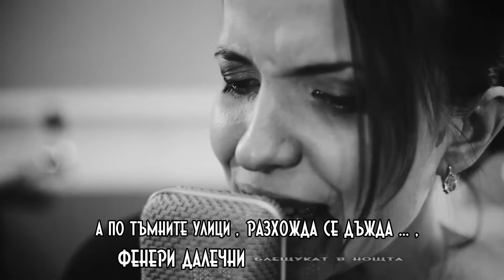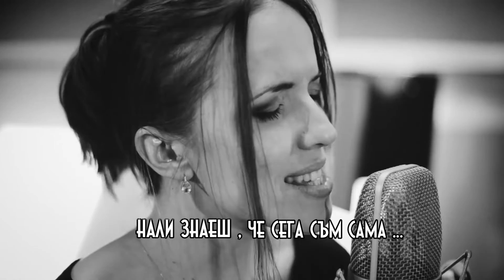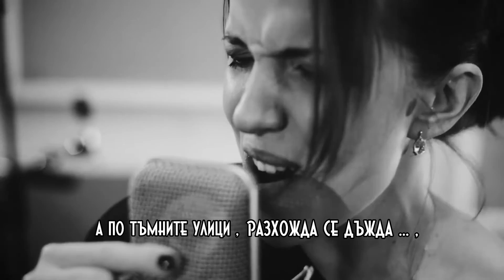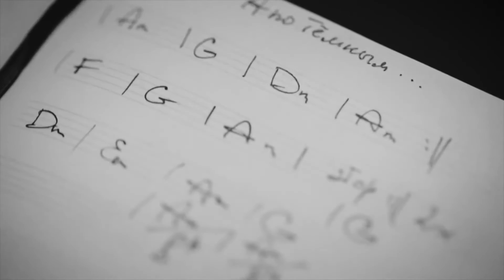Босиком по солнцу - А по темным улицам гуляет дождь (Бг Превод)